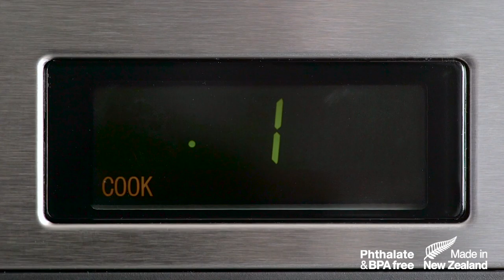Sistema Microwave Egg Poacher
Like all Sistema products, the Microwave range is designed and made in New Zealand using BPA & lead-free virgin material. A dedicated microwave range for hassle-free cooking & reheating

The Egg Poacher takes the guesswork out of poaching eggs. Simply crack eggs into trays, add cold water, attach lid, microwave, and in no time you have perfect poached eggs.

Dimensions:
Capacity: 1100ml – 4.65 cups
Length: 283mm
Width: 209mm
Height: 82mm

Freezing
If storing the container in the fridge or freezer close the vent. Containers can become stiff after freezing. Allow the container to rest for a few minutes at room temperature or run under warm water before microwaving. Always make sure the steam vent is set to open when defrosting

Use & Care
Before microwaving, put the lid on the container to prevent food splatters and click the vent open, this releases steam during cooking.
When reheating food, microwave in short 1-2 minute intervals to avoid overheating
After removing the container from the microwave, leave the vent open while the food is hot. To avoid hot steam burning hands or face open the lid away from you.
Avoid cutting food inside the containers with sharp utensils
Do not use abrasive cleaners or scrub pads
Dishwasher safe (top rack)
To avoid staining or blistering we do not recommend heating foods like tomato-based sauces, beetroot, curries or foods with high fat or high sugar content.
Do not use for popping corn.
Do not use your Sistema Microwave product in a conventional oven, on a hot plate, under the grill, on the stovetop or in convection microwave ovens using convection settings.